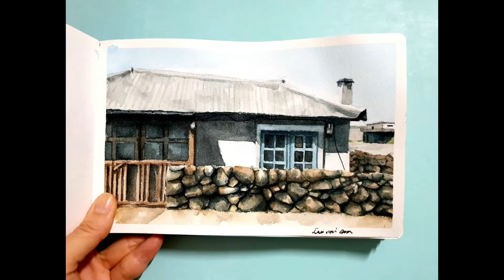수채화그리기 - 풍경화 막 그리기 /제주도 풍경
제주도 풍경입니다~ 그림으로만 여행을 다니네요~ ㅎㅎ